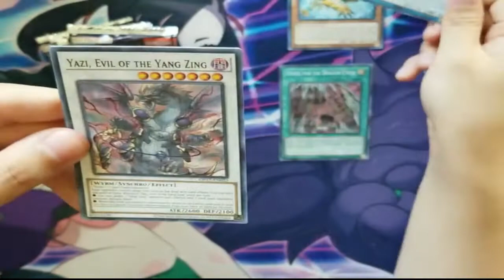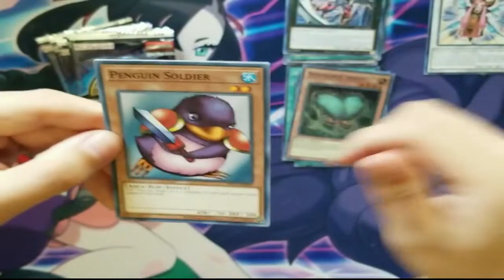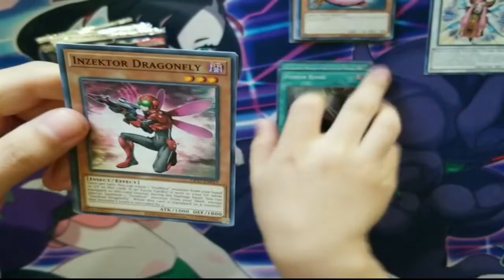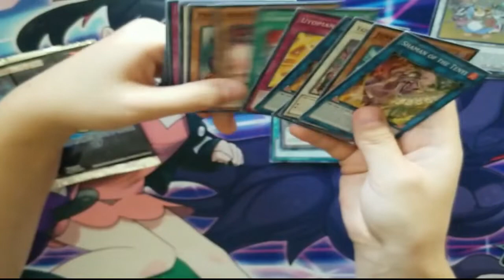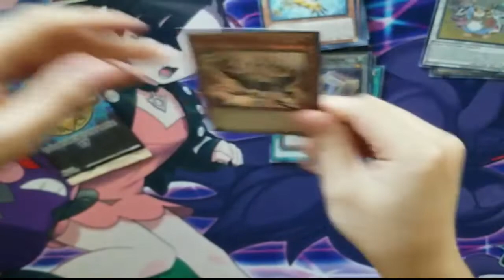Opening 13 OTS 17 Packs - Chasing Ulti Imperm and BLS (Episode 1)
New OTS pack is here and we are trying to get some new ultimate rares. How many packs will it take to see our first ulti this time?